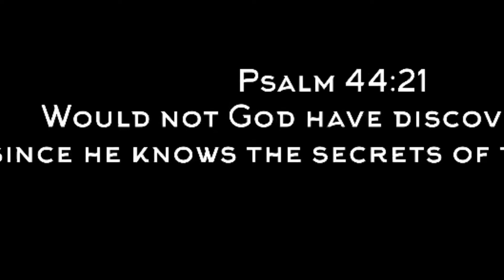CityLivin’ Program 2019